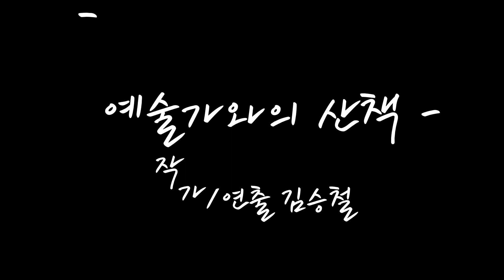예술가와의 산책 -‘셋톱박스’ 작/연출 김승철 편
🌿예술가와의 산책🌿
- 셋톱박스 작/연출 김승철 편

장안동 아르케 연습실 앞 산책길,
연극 ‘셋톱박스’의 작/연출을 맡은 김승철 연출가님과
인터뷰를 진행했습니다.

실화연극 셋톱박스 가 탄생하기까지의 비하인드,
작품 속 point,
그리고 연출의 입장에서 바라본 셋톱박스 까지!

김승철 연출님과 함께 산책해보실까요? 😚

📡셋톱박스
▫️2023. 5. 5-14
▫️대학로예술극장 소극장
▫️평일 7시 30분 / 주말 3시 (월 쉼)

📌작/연출 : 김승철
📌출연 : 김성일 이형주 김영경 우혜민 박시내 송현섭 이홍재 민정오